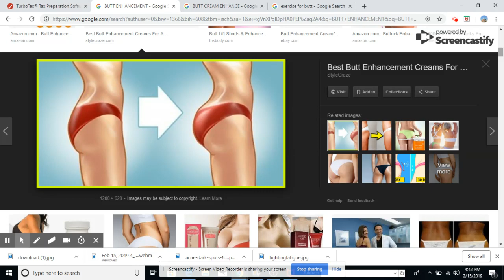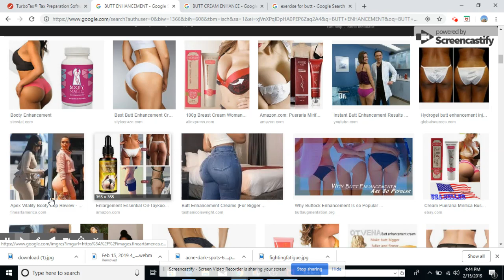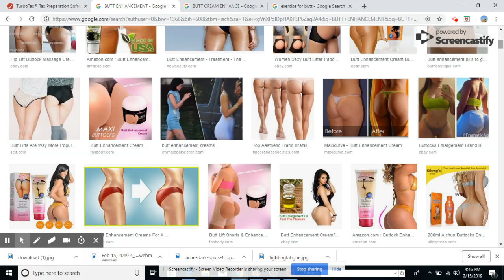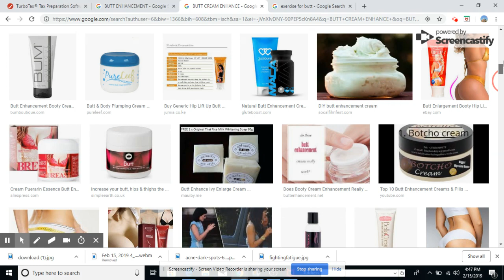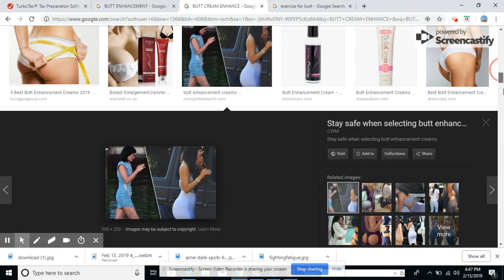KIJAN OU KA GROSSI BOUDAW KI PI BON BAGAY OU KA FE KAP EDEW